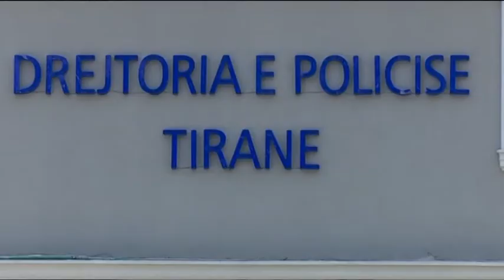ZBULIMI I ARSENALIT TE ARMEVE TE 37 VJEÇARIT ALBAN MERO,DYSHOHET PER DISA KRIME LAJM